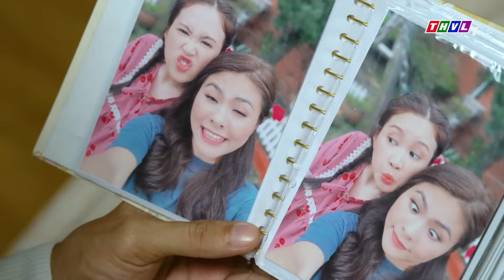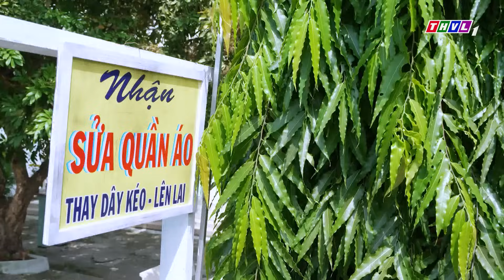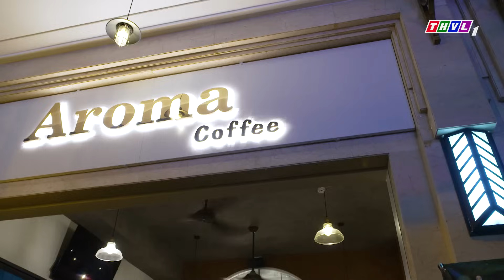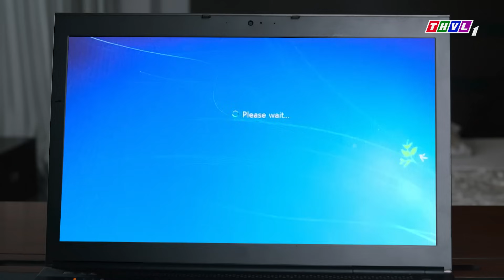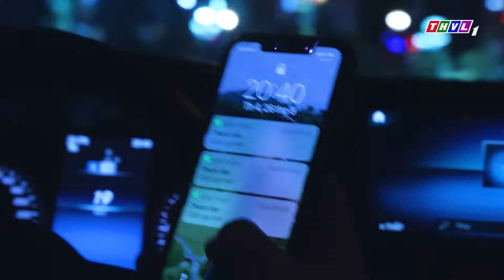TRỞ THÀNH CON MỒI | PHIM VIỆT NAM MỚI 2023 | PHIM TÂM LÝ XÃ HỘI VIỆT NAM HAY NHẤT HIỆN NAY 2023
Phim " CANH BẠC TÌNH YÊU " là một trong những Phim Bộ Tình Cảm , Phim Bộ Tâm Lý Xã Hội hay nhất , mới nhất 2022 có các ngôi sao như Lương Thế Thành, Thanh Hiền, Vân Trang,.. thủ vai chính. Bộ phim do đài Truyền Hình Vĩnh Long sản xuất đã đạt được những thành công rực rỡ trong làng phim bộ tình cảm, tâm lý xã hội Việt Nam hay nhất 2023. Chúc các bạn có những phút giây xem phim vui vẻ nhé ^^